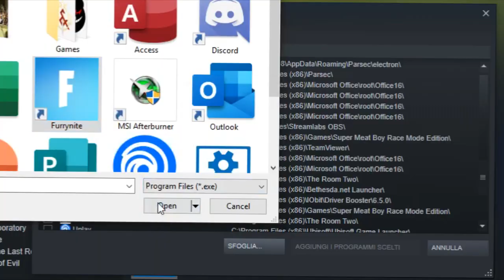QUANDO VUOI GIOCARE A FURRYNITE, MA....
Non lo so nemmeno io ragazzi.
Volevo portare qualcosa